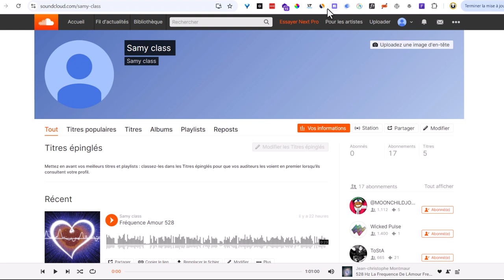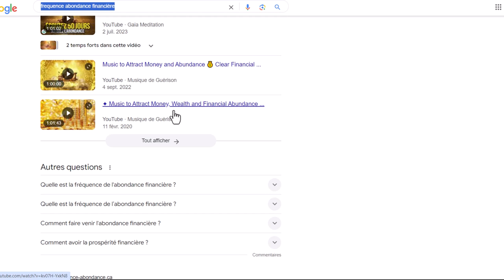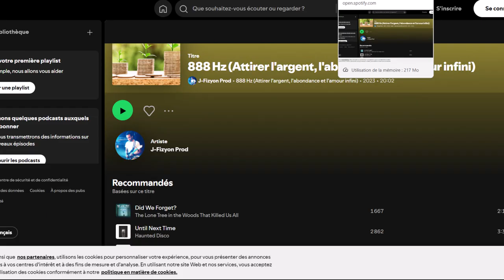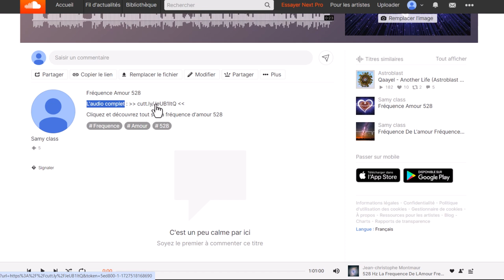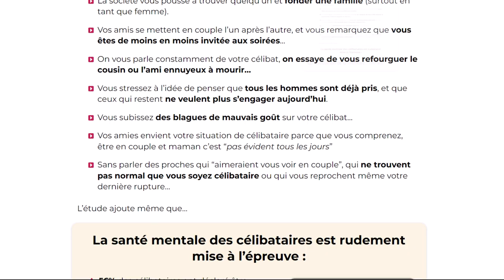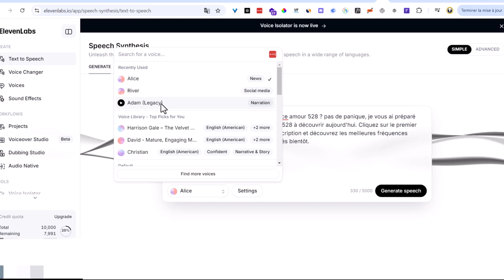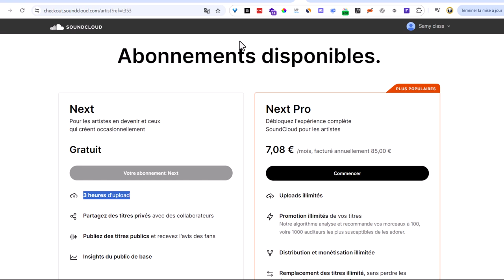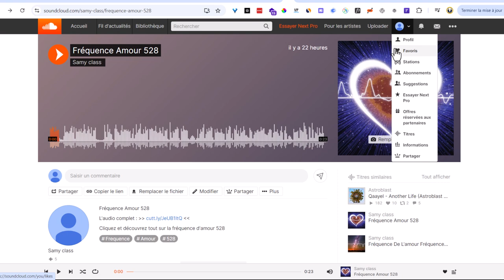Gagner De l'argent En Ligne En Publiant Des Audios Sur SoundCloud